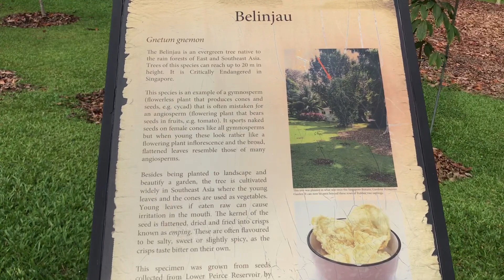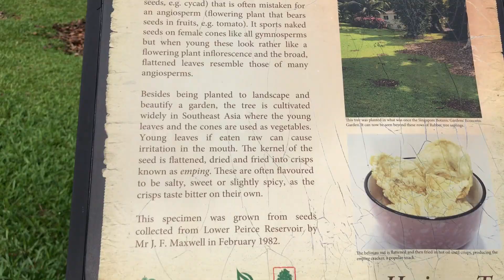Singapore, Botanical Gardens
Botanical Garden Red Bricks path.